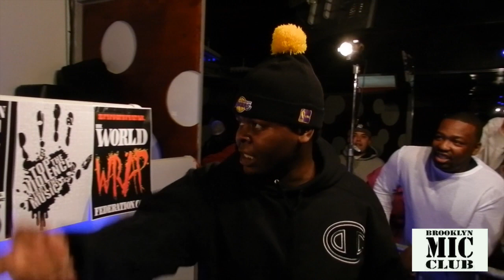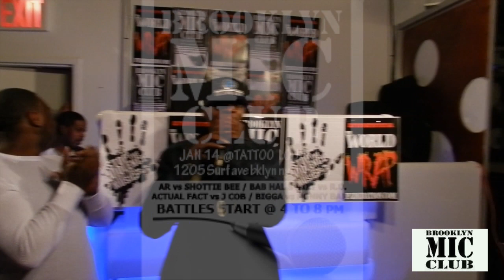Brooklyn Mic Club Barz vs Bigga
Brooklyn Mic Club Barz vs Bigga Rap Battle